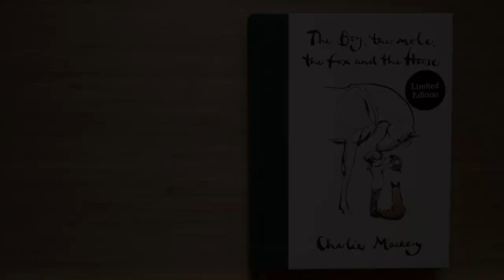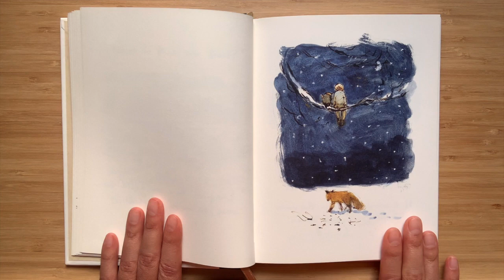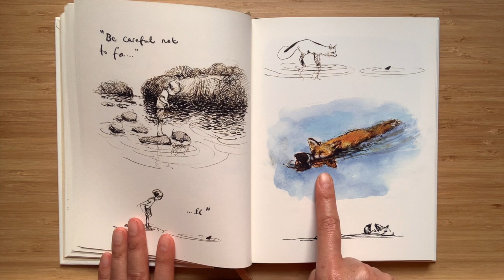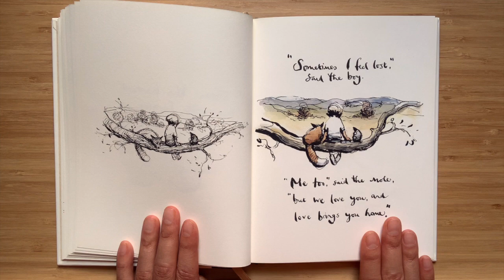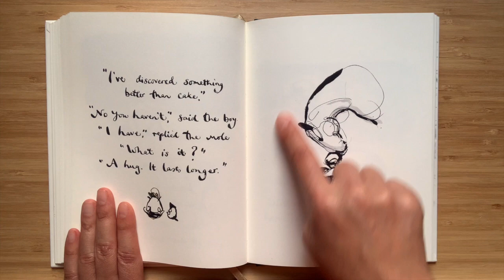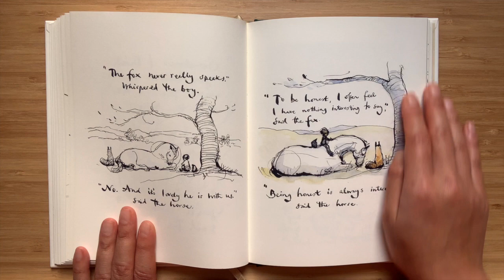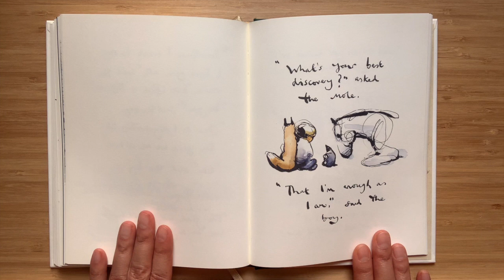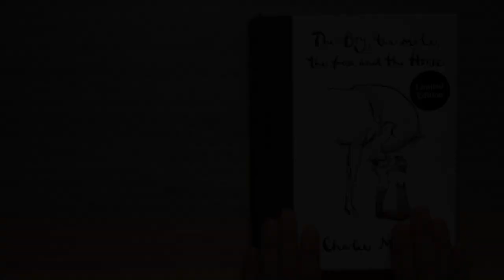The Boy, the Mole, the Fox and the Horse (UK accent)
Hello my Small Wonders! This inspiring story is called The Boy, the Mole, the Fox and the Horse by Charlie Mackesy is all about friendship, kindness, happiness and love and teaches us some very important lessons about life. Enjoy!